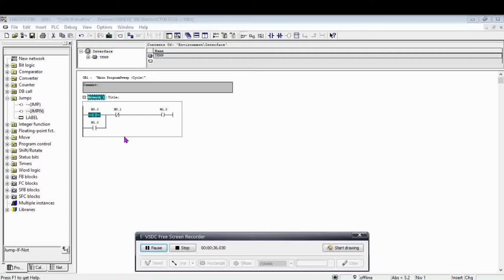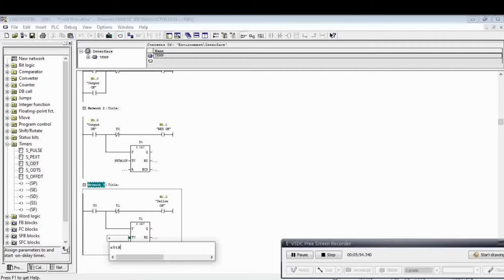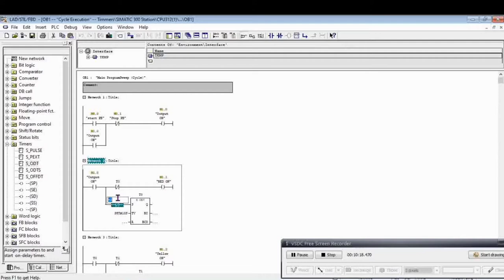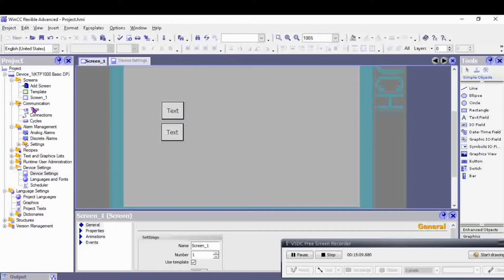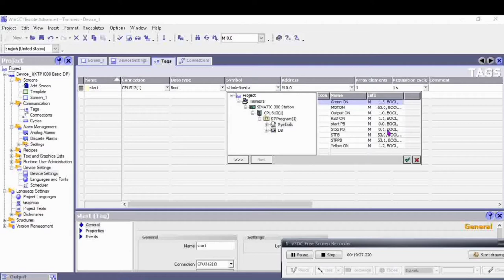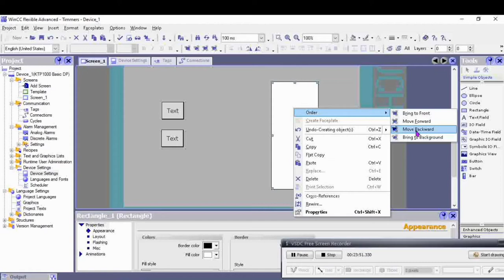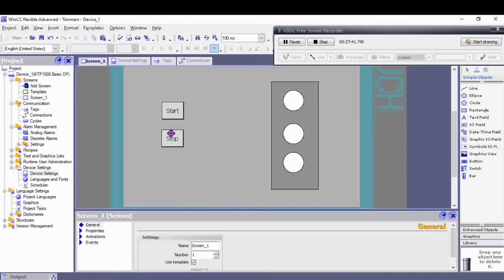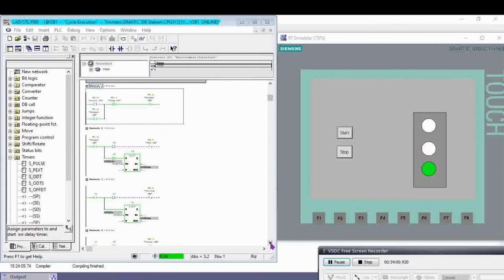Part# 13 Traffic light programming | Traffic light WINCC program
Traffic light programming | Traffic light WINCC program

About video - In this video I explained the traffic light PLC programming and explain traffic light WINCC representation.

Query solved -

1) how to create Wincc project
2) designing on WINCC
3) tag creation on WINCC
4) how to add button on SCADA
5) how to set text and apperance on Wincc
6) how to animate the visual on WINCC
7) how connect or compile simatic manager and WINCC togather

My gears
Micromax  mobile for video shooting.
VN video editor
Pixellab
VSDC video editor
Bluetooth earphones for mice
Take a look at this Aroma NB128 Ruby - 24 Hours Playtime Bluetooth Neckband Bluetooth Headset on Flipkart
Salefee stick  tripod 4 in one